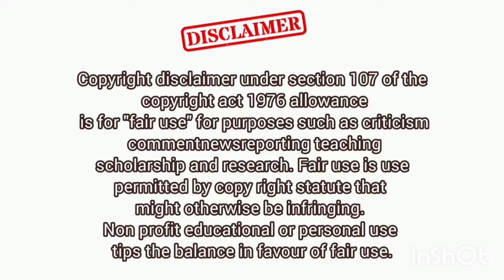How do daily Avocado servings benefit our health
Device: Android